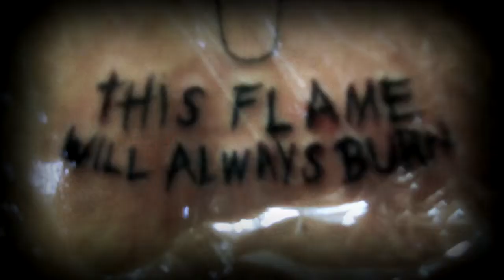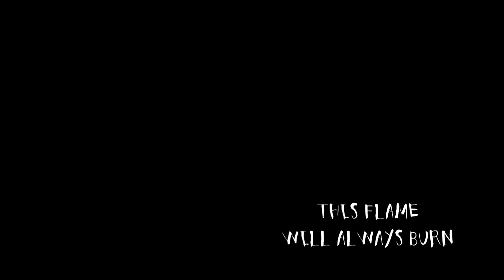Chaos in Paradise Video Blog 2 - Tattoo Time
Chaos in Paradise getting some ink at Desh Tattoo Studios.